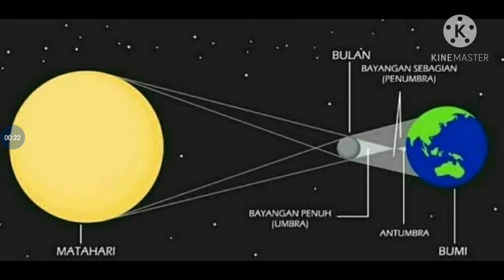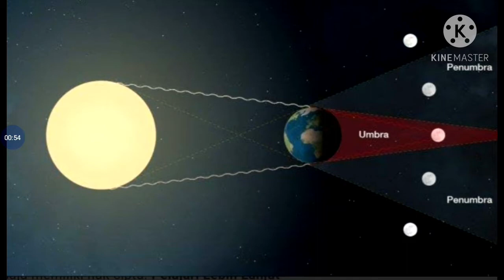Gerhana Matahari dan Gerhana Bulan